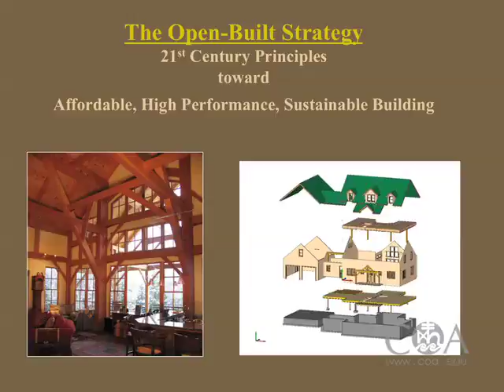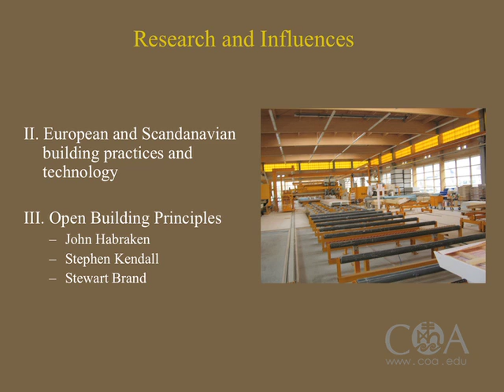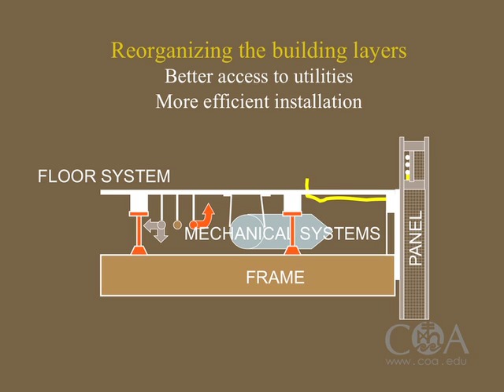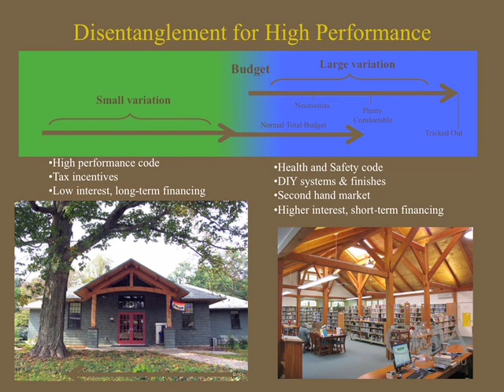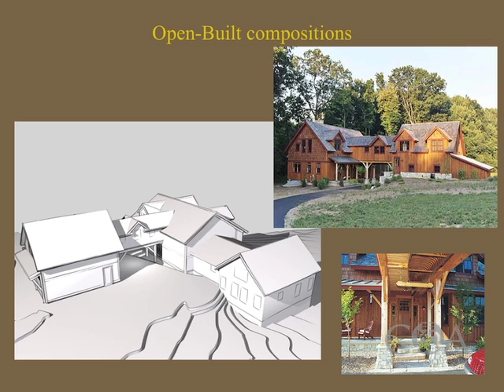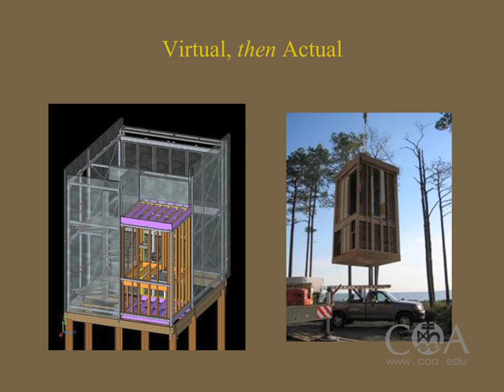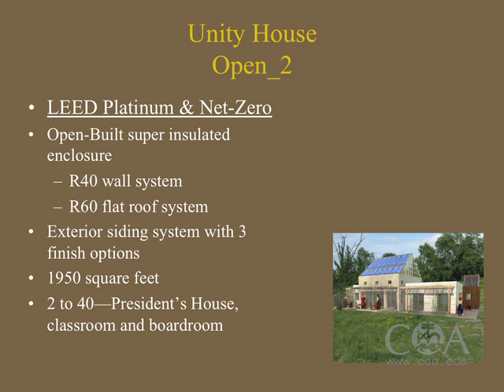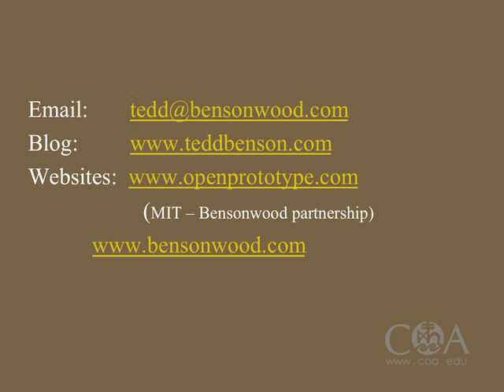Tedd Benson - The Open-Built Strategy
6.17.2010  This three-day think-tank, set on College of the Atlantic's oceanfront campus in Bar Harbor, brought together speakers and thought leaders from leading educational, corporate, and governmental institutions to look at sustainability challenges through various lenses. The Delta Project's 2010 topic was campus environments: envisioning campuses, complexes, and lifestyle centers of 2050, and tackling the challenges that stand between today's reality and tomorrow's possibilities.